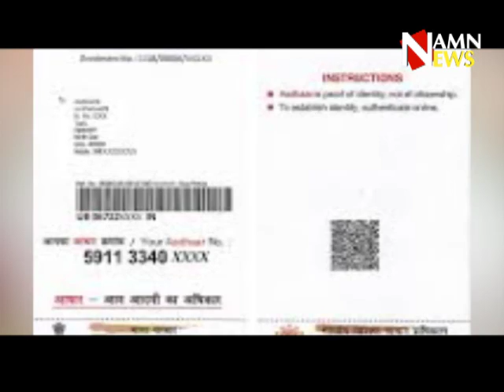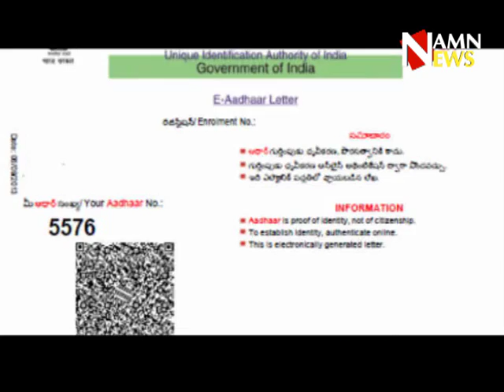'आधार कार्ड' के जरीये किजीये पैसे 'ट्रान्सफर' ...